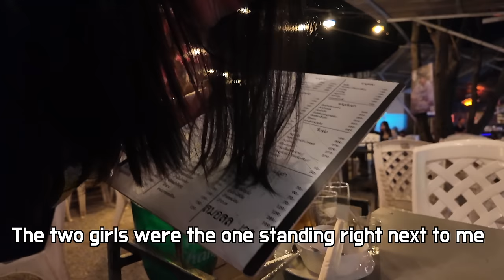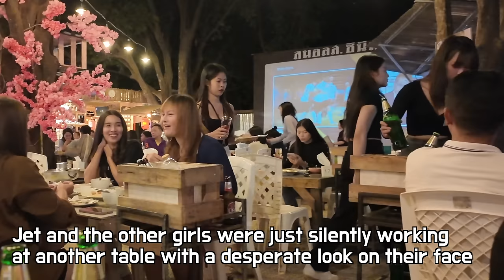Nightlife in rural Thailand, Stunning Thai girls seduced me with their body to empty my wallet